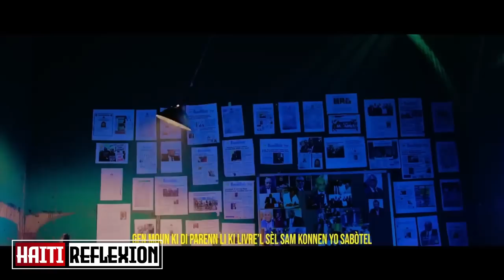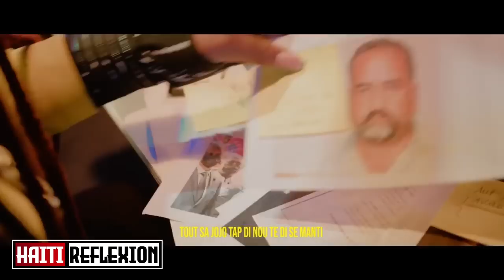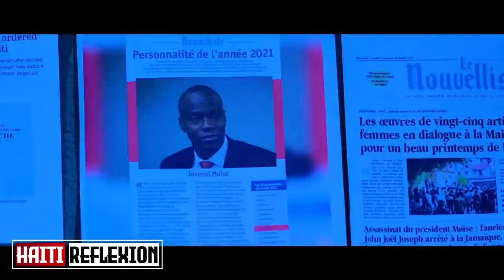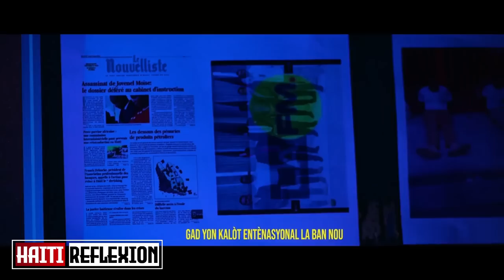FBI Fè Gwo Gòl..Tout Zotobre Anba Kòd? Jistis Pou Jovenel/Bertho